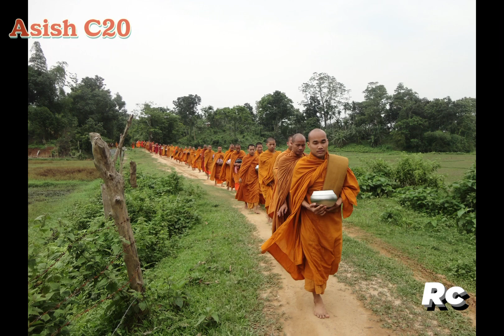Sambulal Chakma# Jurei Jai Begor Mon,Sunile th nang…Ju…Ju…Ju…Ju Dangor Bhante ama Namandapal.🙏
Jurei jai begor mon.
Singer:Sambulal Chakma
Lerics_Jasho Dhamma Bhikkhu